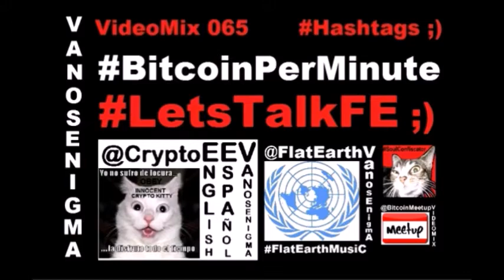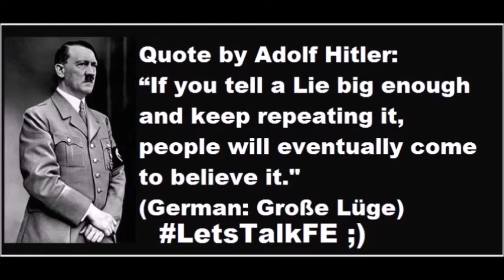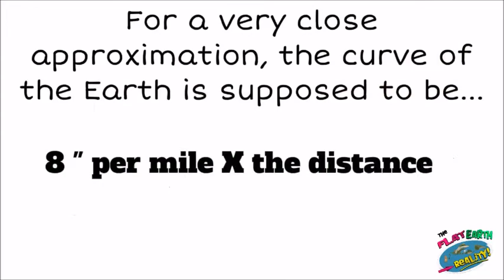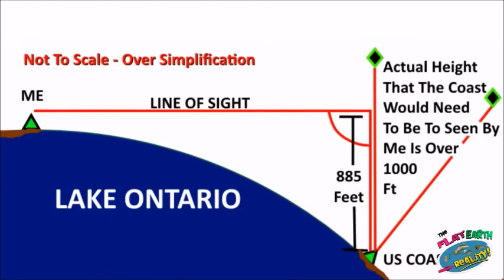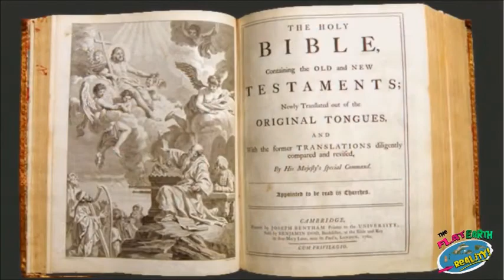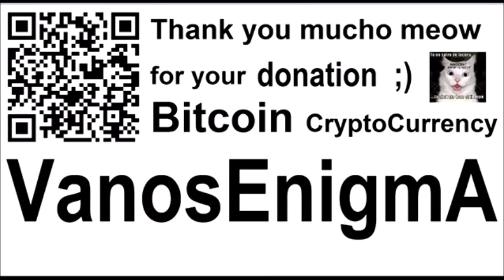VideoMix 065 LetsTalkFE BitcoinPerMinute Streamium Flat Earth Tierra Plana Bitcoin Truth Music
Sorry, i pronounced wrong the name: it's markksargent - YouTube

Flat Earth Curve Busters-No Curve-over 30 miles with absolute proof! The FLAT EARTH Reality